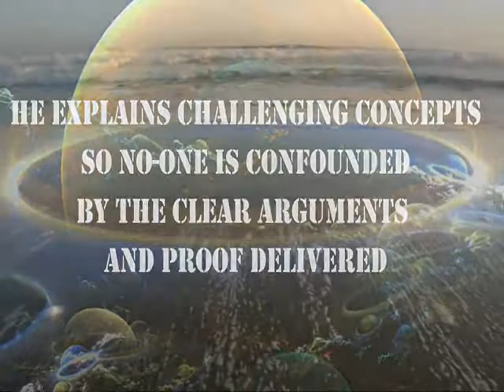A Manual for Converting Atheists: Refuting Peter Boghossian and the New Atheists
Atheist Peter Boghossian says, "Faith is an unclassified cognitive illness." Moreover, he says that atheists must "reprogram minds [of believers] into employing reason instead of faith." In "A Manual For Converting Atheists," author Mike Robinson demonstrates that the real problem is found in atheism. Atheism cannot account for logic, ethics, beauty, personhood, mathematics, science, and language. While this book is intended for all Christians, it has been written in the form of a response to Boghossian and the other combative New Atheists. In this manual, Robinson refutes many of the hollow arguments put forth by Boghossian and various skeptics. Another objective of this volume is to demonstrate that atheism is illogical, immoral, and absurd. The reader learns how to use, by God's grace, proof, evidence, and scripture to convert atheists to the truth.

"A Manual For Converting Atheists" demonstrates that Boghossian's atheism and all other forms of anti-theism are self-impaling. This fresh volume peels away all the bluster and rancor of the aggressive New Atheists. The author accomplishes this while equipping the believer with the tools to demonstrate that it is impossible for Christianity not to be true. This is a powerful handbook to convert atheists to Christ.

"A Manual For Converting Atheists" helps the reader understand answers to questions like:

• Does the God of the Bible exist?
• Doesn't evolution disprove the Bible?
• What is the evidence for the Resurrection of Christ?
• How can I prove that God exists?
• If life has a purpose, how do I find significance in my life?
• How can the believer answer the problem of evil?
• How is Jesus Christ unique?
• Why is real faith not blind, but based on truth and evidence?

In this distinctive book, Mike Robinson gives the reader abundant and substantial reasons one should believe in Christianity.

Are you sometimes concerned that someone will ask you a question about your faith that you can't answer? Have you tried to learn how to prove and contend for your faith but gotten lost in puzzling language and concepts? Have you struggled with periods of doubt yourself? Do you have hardened atheist acquaintances you want to see come to Jesus Christ? This new, easy-to-understand guide-book provides simple but powerful tools to help you defend the existence of God and bring the lost to the truth.

Yes, this "A Manual for Converting Atheists" is geared for average believers; however, this book is not just for beginners. The author refines very difficult and complex intellectual issues and makes them accessible to all, even though it may challenge many seasoned apologists and scholars—great for students as well as skeptics.

Drawing from the areas of philosophy, science, history, and theology, we can form persuasive arguments for God's existence and His presence in our lives. This book equips us with the tools, providing clear, easy-to-follow explanations of the key concepts and controversies. "A Manual for Converting Atheists" is a handbook for the twenty-first century.